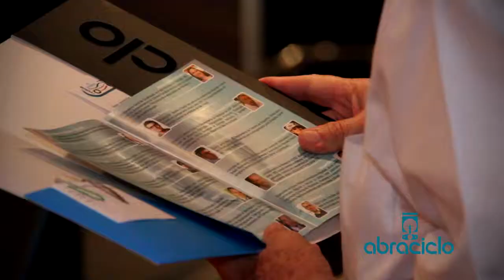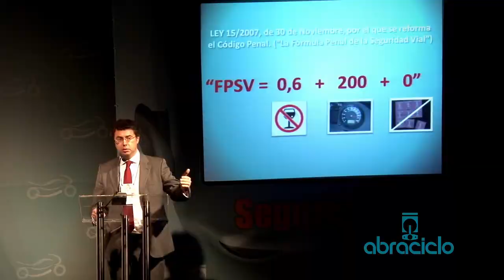4º Forum ABRACICLO "Mobilidade e Segurança em Duas Rodas 2013" - Consoline Produções